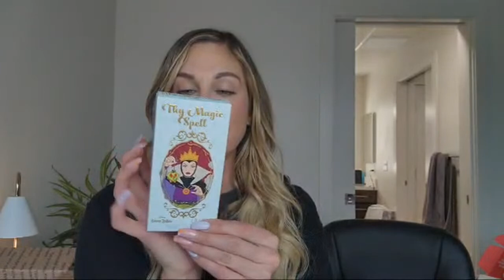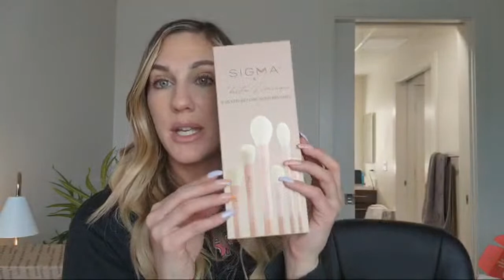MARCH MAKEUP MADNESS: THE GIVEAWAY BOX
Thank you for taking part in the 6th year of March Makeup Madness! Please head to my community tab on Youtube to vote for your favorites and stay tuned next week for our 3rd live chat and to see what top 2 products move on to the next round! x.

By Samantha March Moon Journal

FREE US SHIPPING ON ORDERS $50+

*NEW BY SAMANTHA MARCH LAUNCHES*
THE SIX: BREELY